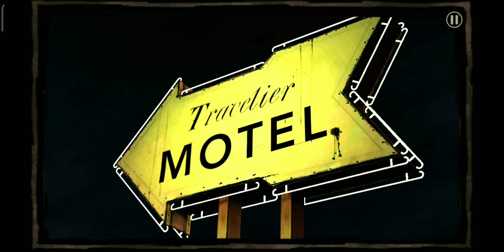TWD - Safe... Mostly Chapter #08 No Commentary (Telltale Games) Android Gameplay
Okay Guys TWD P08 Is Out Now

Telltale Walking Dead Season 1 Full Game GB GAMER Guide including All 5 Episodes with Best Choices and Ending.

The Walking Dead also known as The Walking Dead Season One is an episodic adventure video game developed and published by Telltale Games. Based on The Walking Dead comic book series, the game consists of five episodes, released between April and November 2012. The game is the first of The Walking Dead video game series published by Telltale.

If you are the developer or the owner of the game and want me to delete the video on my channel please Contact me Instagram, and I will respond within 24 hours or less. There is never a need to strike a video down when you can get it removed within the same day and keep the channel and yourself happy.

This is a fractional we are not promoting violence and any other inappropriate things that cause humans. If you have any complaints then let us know in our Instagram. 🤳